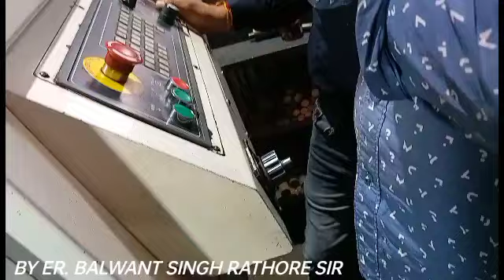cnc setting zero||offset zero||instruments knowledge zero